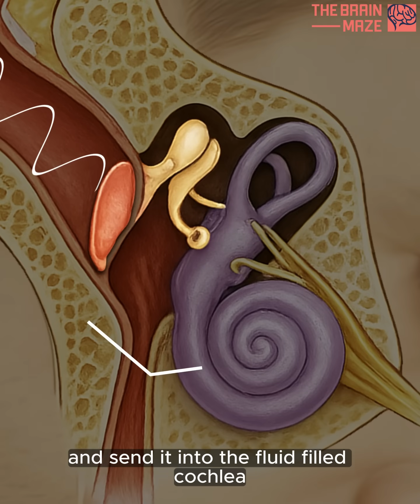How Do We Hear?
This is how we hear sounds—vibrations in the air enter the ear, travel through a complex pathway involving the eardrum, tiny bones, and the cochlea, and are transformed into electrical signals that the brain decodes into sound. In this video, you'll discover the full anatomy behind hearing, from the outer ear to the auditory nerve, and understand how every whisper, note, or crash is processed in milliseconds.